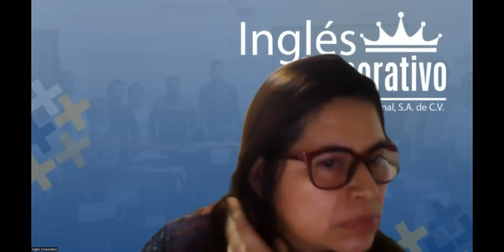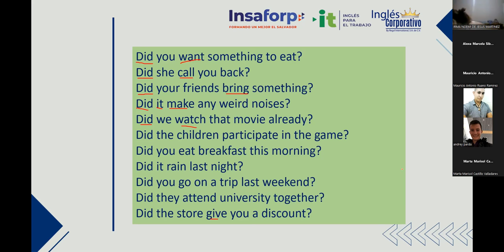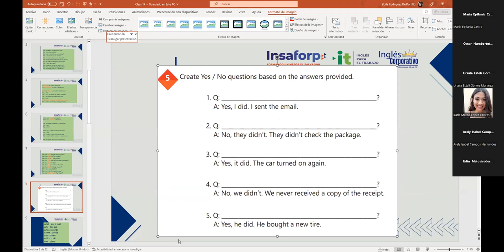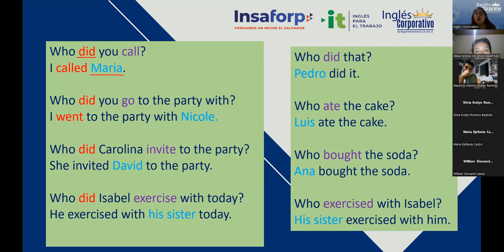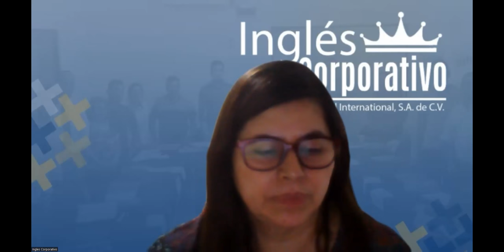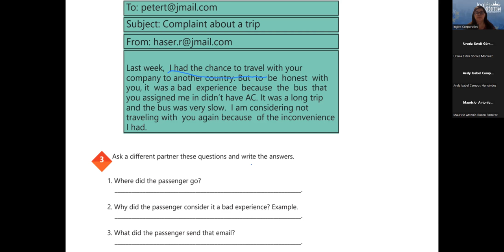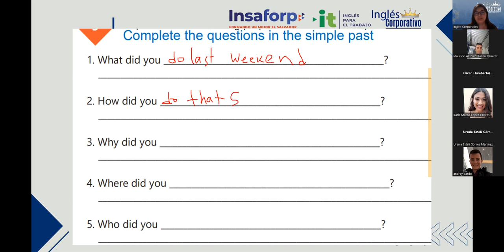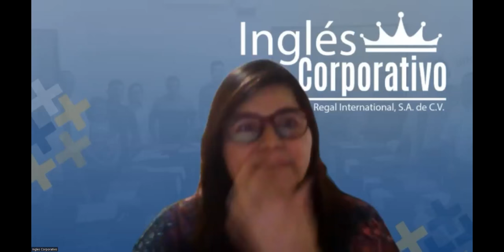Sesion 14 - 15/6/2023 - 29750-8048-0083/2023 - Rodriguez - Simple past Information questions